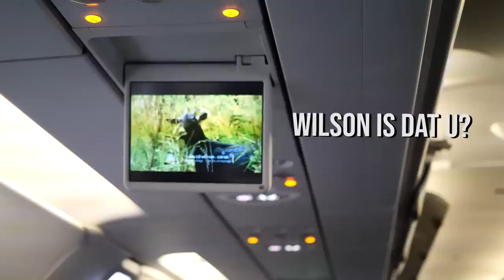CHEERLEADING SQUAD BEYBE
Wagyuniku By Pat and Keng